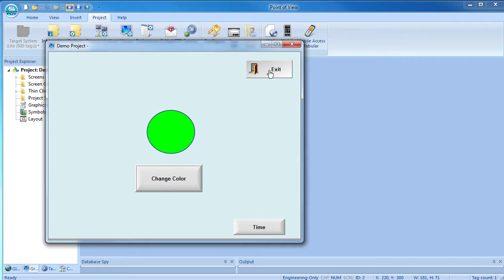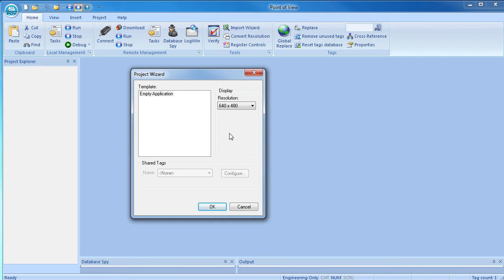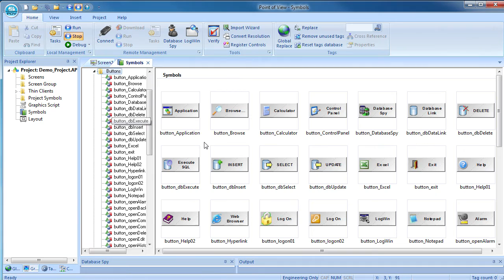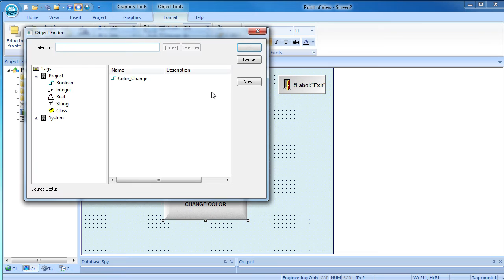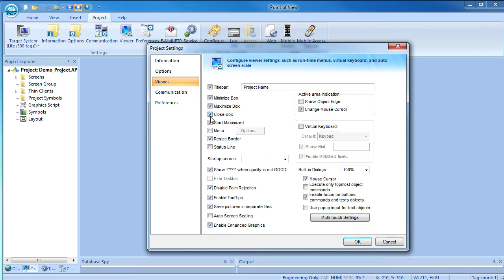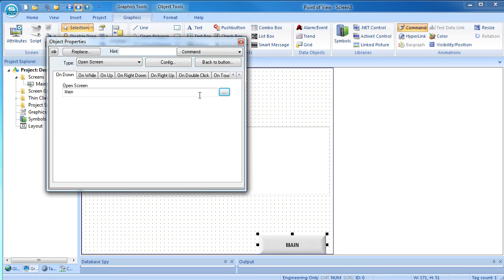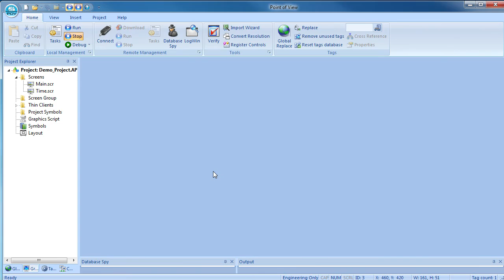Point of View Thin Client Configuration Part 2: Simple HMI App from AutomationDirect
(VID-POV-0006) - Learn how to setup your Point of View Web Thin Client in a few short videos.

In this  video we'll build a simple Point of View app that we'll use in the rest of the videos.

Software Version used in this video: Point of View v7.1 Service Pack 3 Patch 5